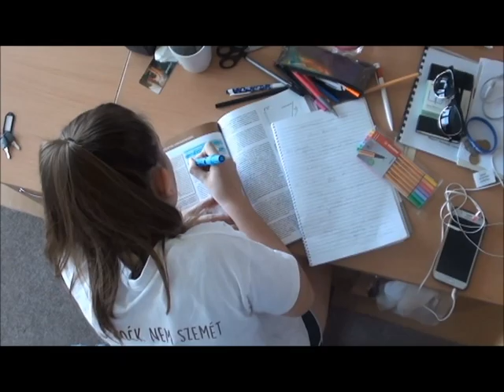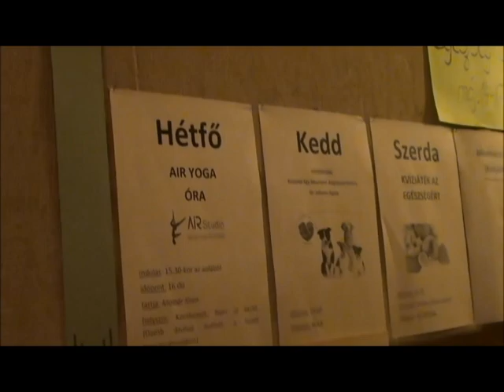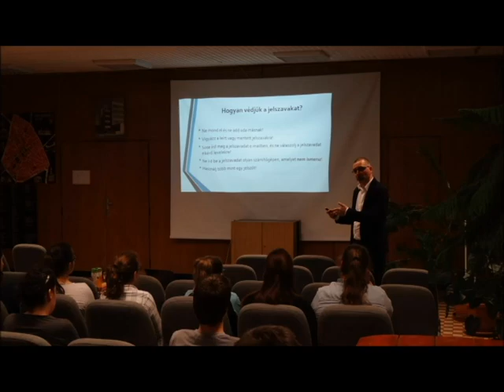Kolifilm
A Kecskeméti Táncsics Mihály Középiskolai Kollégium életét bemutató film, mely az intézmény fennállásának 40. évfordulója alkalmából készült.